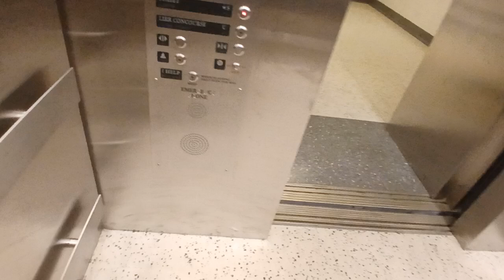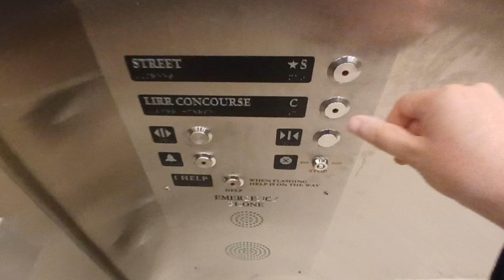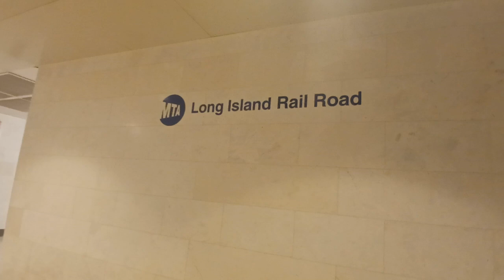Schindler hydraulic 44th Street elevator at Grand Central Terminal (Manhattan, NY)